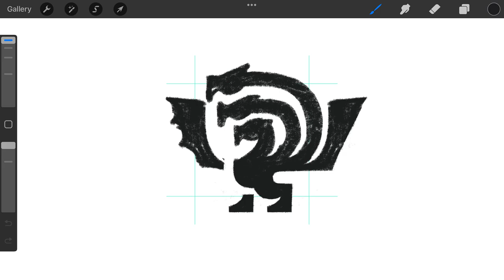Mythical Three-head Dragon Wyvern Creature logomark design cre: @anhdodes - Anh Do - logo designer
Mythical Three-head Dragon Wyvern Creature

Ideas and inspirations: mythical, fantasy, legendary, ancient, dragon, wyvern, drake, animal, reptile, creature, modern, silhouette, etc.